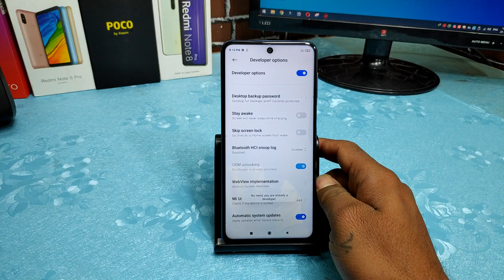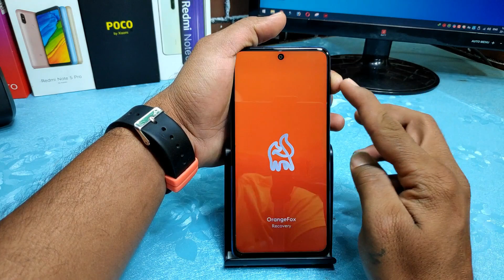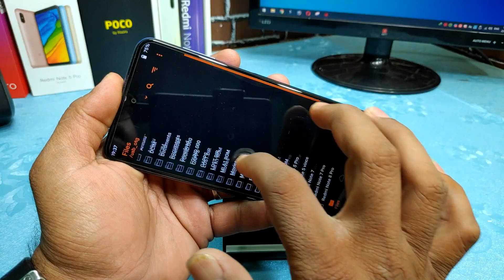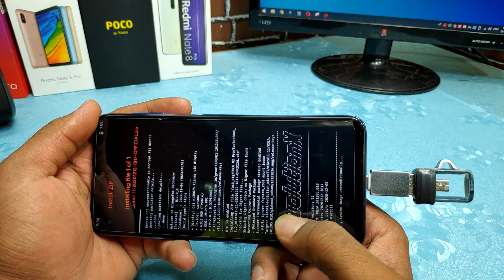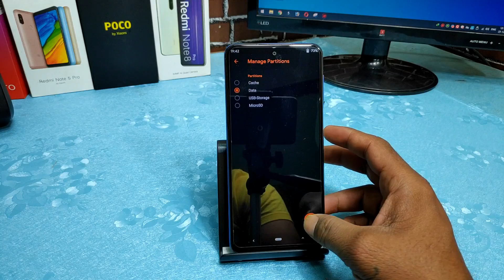How to Install CUSTOM ROM Android 11 on POCO M2 Pro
@Technology vikram

Hi Friends

Evolution X 5.2 Official ~ Miatoll
Android: 11
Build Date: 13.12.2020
Maintainer: @ahmed_tohamy

Easy Way to Downgrade from MIUI 12 to MIUI 11 on POCO M2 Pro (Official Method)

MIflash Unlock Tool or Bootloader unlock software or Bootloader unlock tool Download Link : miflash_unlock-en-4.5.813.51.zip